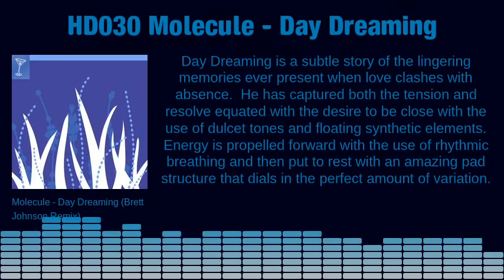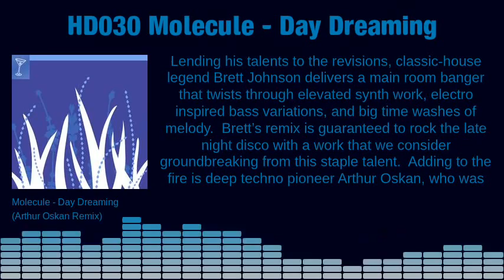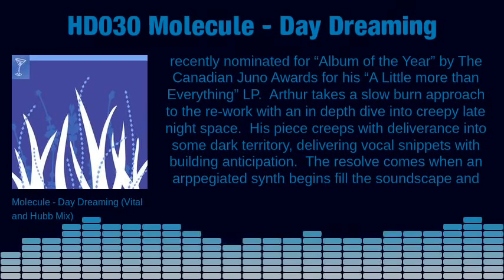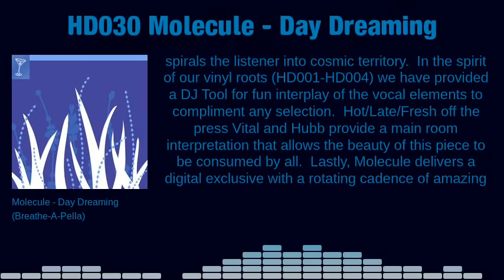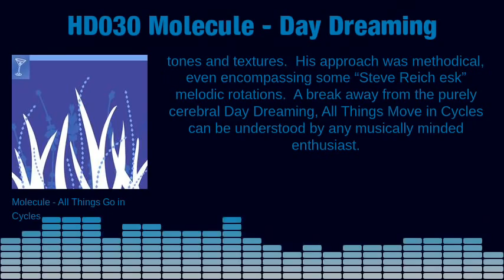Day Dreaming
Harmonious Discord 030 Molecule -- Day Dreaming

Here at HD/HQ we have grown quite fond of the sounds of Brad Dale (Ishi producer, Molecule, and Echo Conscious). His technical capabilities are only matched by his understanding of modal and complex melody structures. He has impressed us with works we consider to be both ambient and organic while keeping an element of futureism and an ever-sharp tech edge. Through the years Brad has become an integral part of the development of the HD sound and we are pleased to announce that our 30th release will be featuring our very own focal artist alongside some really heavy remix talent.

Harmonious Discord 030 Molecule -- Day Dreaming (Out March 28th)

1. Day Dreaming (Original)
2. Day Dreaming (Brett Johnson Remix)
3. Day Dreaming (Arthur Oskan Remix)
4. Day Dreaming (Vital and Hubb Mix) [Digital Exclusive]
5. Breathe-A-Pella
6. All Things Move in Cycles [Digital Exclusive]

Day Dreaming is a subtle story of the lingering memories ever present when love clashes with absence. He has captured both the tension and resolve equated with the desire to be close with the use of dulcet tones and floating synthetic elements. Energy is propelled forward with the use of rhythmic breathing and then put to rest with an amazing pad structure that dials in the perfect amount of variation. Lending his talents to the revisions, classic-house legend Brett Johnson delivers a main room banger that twists through elevated synth work, electro inspired bass variations, and big time washes of melody. Brett's remix is guaranteed to rock the late night disco with a work that we consider groundbreaking from this staple talent. Adding to the fire is deep techno pioneer Arthur Oskan, who was recently nominated for "Album of the Year" by The Canadian Juno Awards for his "A Little more than Everything" LP. Arthur takes a slow burn approach to the re-work with an in depth dive into creepy late night space. His piece creeps with deliverance into some dark territory, delivering vocal snippets with building anticipation. The resolve comes when an arppegiated synth begins fill the soundscape and spirals the listener into cosmic territory. In the spirit of our vinyl roots (HD001-HD004) we have provided a DJ Tool for fun interplay of the vocal elements to compliment any selection. Hot/Late/Fresh off the press Vital and Hubb provide a main room interpretation that allows the beauty of this piece to be consumed by all. Lastly, Molecule delivers a digital exclusive with a rotating cadence of amazing tones and textures. His approach was methodical, even encompassing some "Steve Reich esk" melodic rotations. A break away from the purely cerebral Day Dreaming, All Things Move in Cycles can be understood by any musically minded enthusiast.